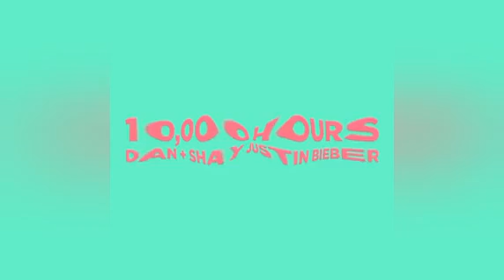Love Songs Collection HD l Melody l Music